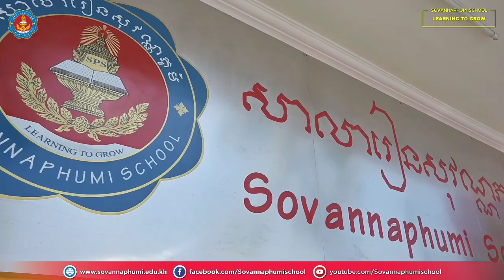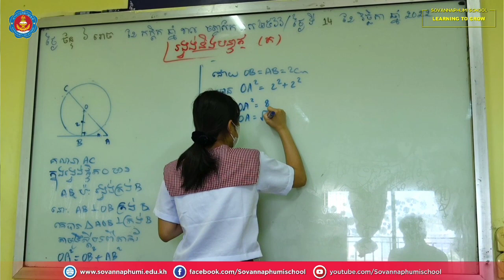សូមស្វាគមន៍សិស្សថ្មី និងសិស្សផ្ទេរចូល ថ្នាក់ចំណេះទូទៅខ្មែរមត្តេយ្យ ដល់ថ្នាក់ទី១២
👏 ថ្នាក់បំប៉នពិសេសឥតគិតថ្លៃ (ភាសាខ្មែរ គណិតវិទ្យា និងរូបវិទ្យា) កម្រិតមធ្យមសិក្សា ថ្នាក់ទី៧ ដល់ថ្នាក់ទី១២ សម្រាប់ប្អូនៗសិស្សានុសិស្សថ្មីៗនិងផ្ទេរចូល!
👏 សូមស្វាគមន៍សិស្សថ្មី និងសិស្សផ្ទេរចូល!
🎉 ផ្តល់ជូនពិសេសប្រចាំឆ្នាំសិក្សាថ្មី ២០២២-២០២៣ សម្រាប់សិស្សចំណេះទូទៅខ្មែរ ពីថ្នាក់មត្តេយ្យ ដល់ ថ្នាក់ទី១២ គឺ
👩‍🎓 ឯកសណ្ឋាន២ឈុត និង កាតាបស្ពាយ១ ឥតគិតថ្លៃ​
👩‍🏫 ថ្នាក់បំប៉នពិសេសឥតគិតថ្លៃ (ភាសាខ្មែរ គណិតវិទ្យា និងរូបវិទ្យា)
📍 សាលារៀនសុវណ្ណភូមិ ៣៥ ទីតាំង ទូទាំងរាជធានីខេត្ត
👉 ទទួលចុះឈ្មោះសិស្សថ្មី និងសិស្សផ្ទេរចូលថ្ងៃនេះ
☎️ ព័ត៌មានបន្ថែម សូមទាក់ទងលេខ 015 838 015